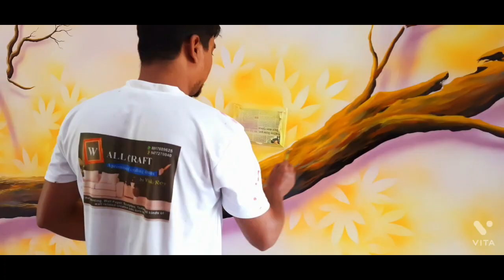MACAW PARROT PAINTING / macaw Wall painting / bird painting on wall